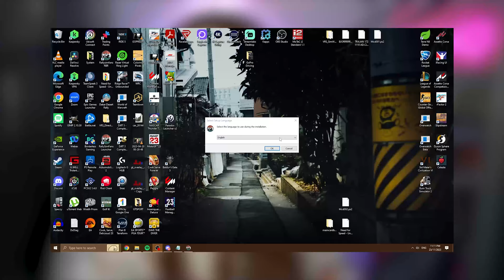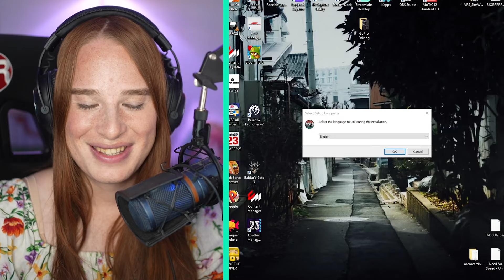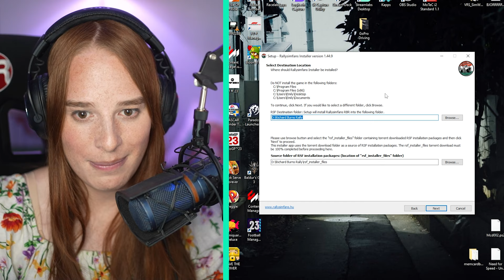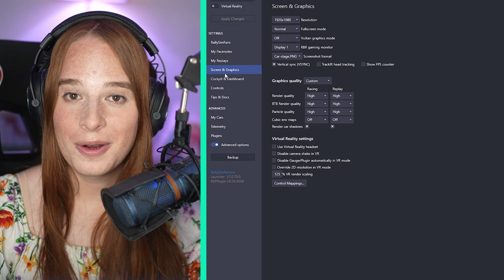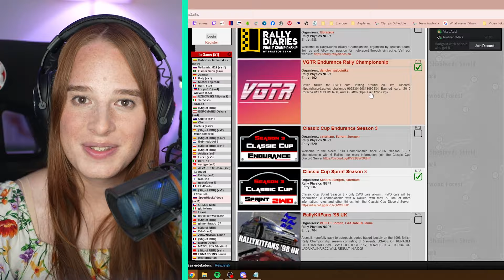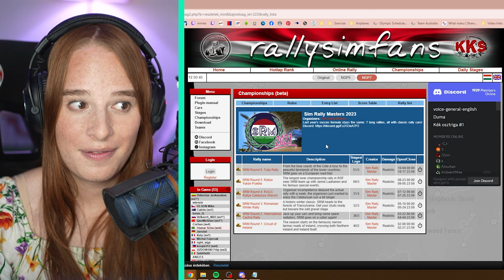Richard Burns Rally | Install Tutorial & Guide for Starters!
Richard Burns Rally install guide provided by @EmreeRacing - especially with the release of EA Sports WRC, more and more simracers are getting back into the wonderful world of rallying. Why not try something a little more hardcore? Because it's not easy to jump into RBR and get it right, we've got you covered!

Is Richard Burns Rally Overrated?